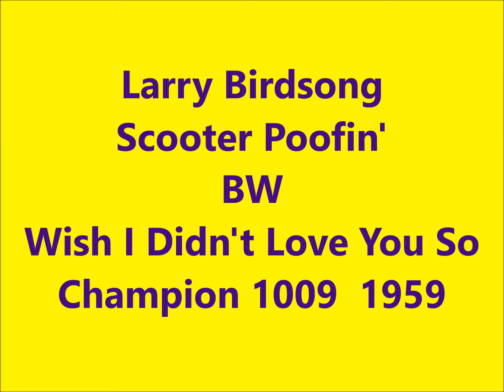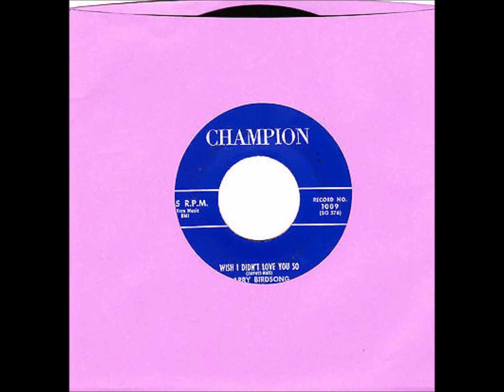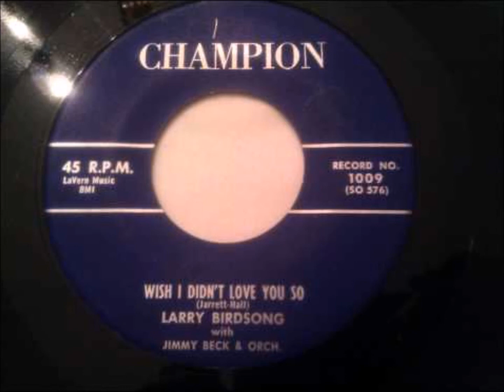Larry Birdsong - Scooter Poofin' / Wish I Didin't Love You So - Champion 1009 - 1959